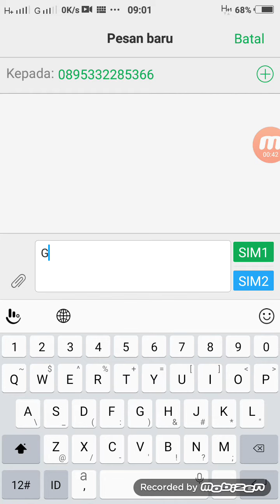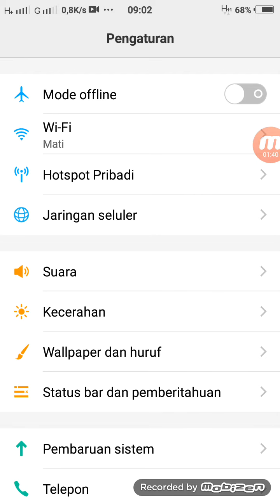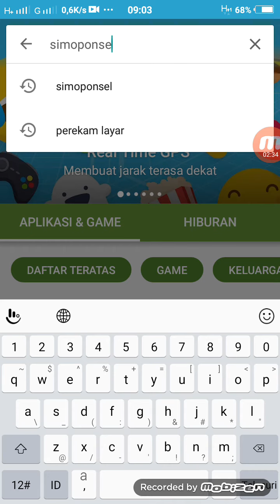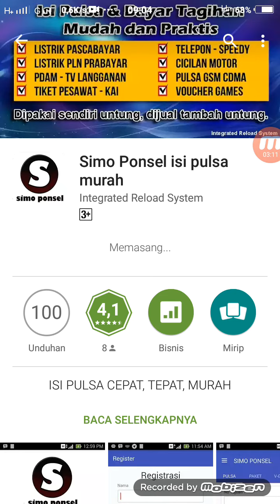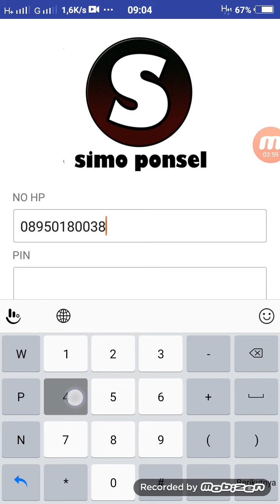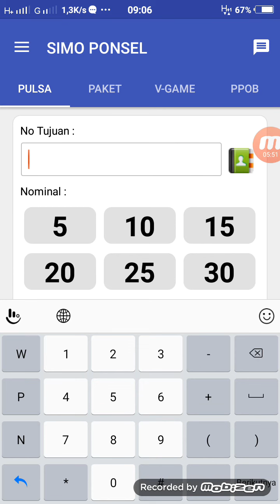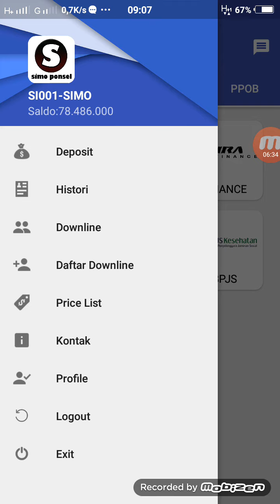Aplikasi Android simoponsel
Tutorial Login Aplikasi Android SIMOPONSEL